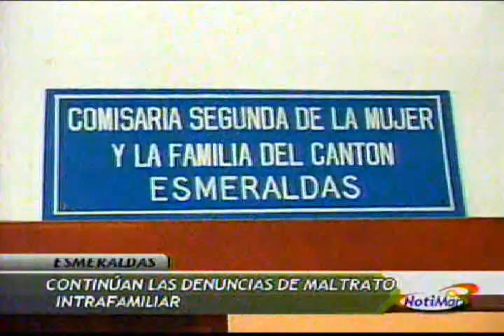Notimar Estelar del 10-10-2011 (2 de 5)